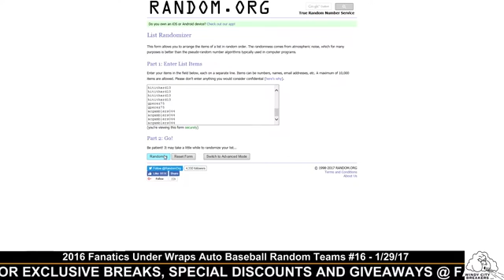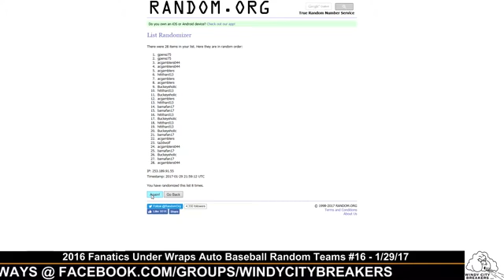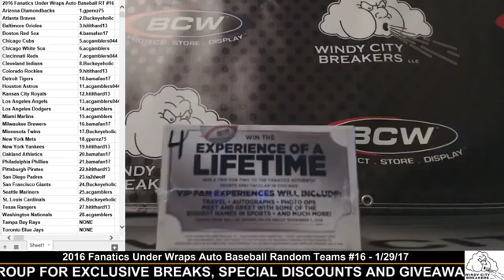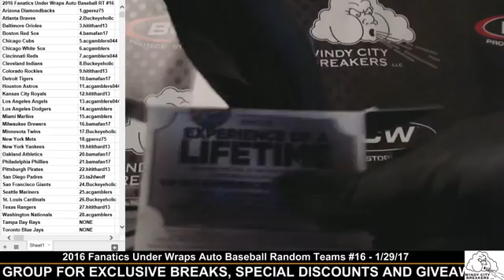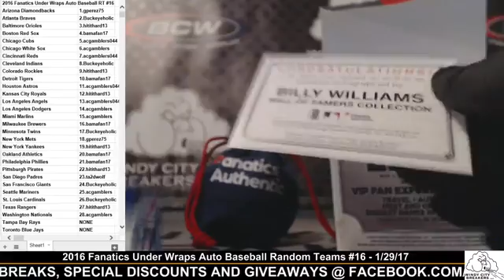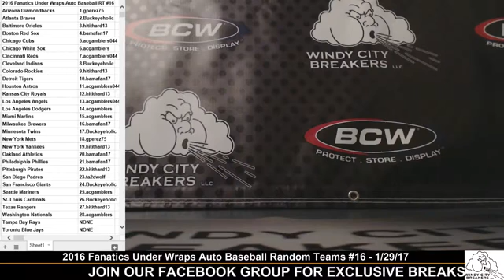2016 Fanatics Under Wraps Autographed Baseball Random Teams #16 - 1/29/17